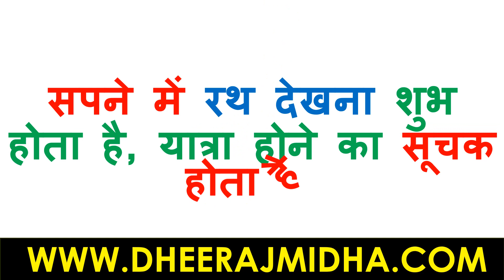सपने में रथ देखना | सपने में रथ देखना कैसा होता है ? सपने में रथ देखना क्या होता है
सपने में रथ देखना | सपने में रथ देखना कैसा होता है ? सपने में रथ देखना क्या होता है | सपने में रथ देखने का मतलब
sapno ka arth in hindi